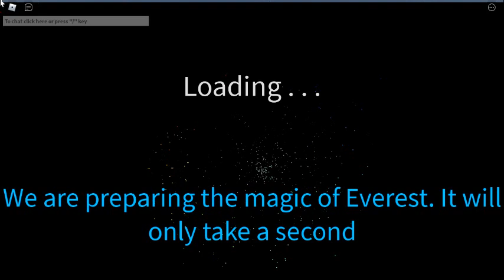Part 2 Ending for the video in the description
Game Link is in the description of the link above.